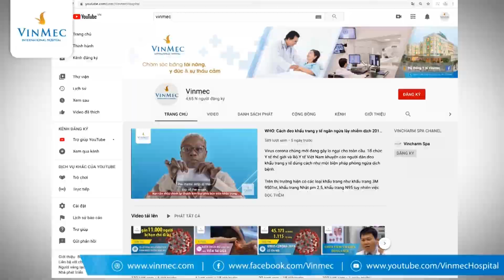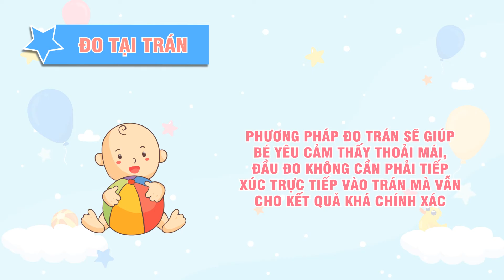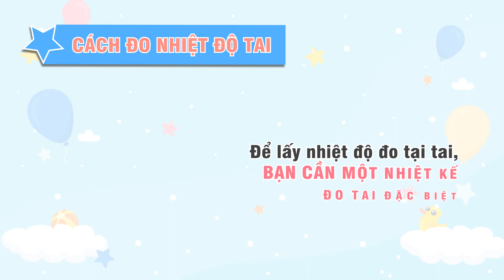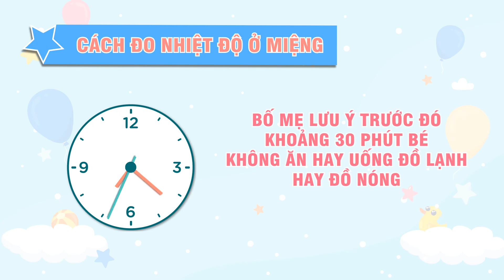Hướng dẫn đo nhiệt độ đúng cách cho trẻ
Một cơ thể khỏe mạnh duy trì nhiệt độ của nó trong một phạm vi hẹp bằng cách sử dụng các cơ chế cân bằng thân nhiệt. Phạm vi bình thường cho nhiệt độ cơ thể là từ 36°C - 37,5°C trong thực hành lâm sàng, đo thân nhiệt thường được thực hiện ở 3 vị trí:

Ở trực tràng: trong điều kiện bình thường dao động trong khoảng 36,3 - 37,1°C.
Ở miệng: thấp hơn ở trực tràng 0,2 - 0,6°C.
Ở nách: thấp hơn ở trực tràng 0,5 - 1°C, dao động nhiều song thuận tiện để theo dõi thân nhiệt bệnh nhân.

Mặc dù chúng ta có thể biết trẻ có nóng hơn bình thường hay không bằng cách sờ trán, nhưng chỉ có đo thân nhiệt cho trẻ mới có thể biết được nhiệt độ cơ thể chính xác ở trẻ nhỏ là bao nhiêu. Kết quả đo thân nhiệt cho trẻ có thể bị ảnh hưởng bởi cách đo nhiệt độ và các yếu tố môi trường khác.

Bất kể sử dụng loại nhiệt kế nào, việc đầu tiên và quan trọng nhất là cần đọc kỹ hướng dẫn sử dụng đi kèm với nhiệt kế trong lần đầu tiên sử dụng.

Một số hướng dẫn đo nhiệt độ đúng cách cho trẻ bởi các phương pháp khác nhau gồm:

Đo thân nhiệt cho trẻ ở miệng: Các bậc cha mẹ có thể sử dụng nhiệt kế đa dụng kỹ thuật số để đo nhiệt độ miệng cho bé. Các bước để đo thân nhiệt miệng bao gồm:

Cho trẻ uống một ly nước ấm, chờ trong 5 phút rồi tiến hành đo

Đặt nhiệt kế dưới một bên lưỡi của bé

Hướng dẫn trẻ giữ nhiệt kế bằng môi thay vì bằng răng và lưu ý trẻ phải thở bằng mũi.

Chờ đến khi nhiệt kế kêu bíp, báo hiệu quá trình đo đã hoàn tất thì lấy nhiệt kế ra và đọc giá trị nhiệt độ hiển thị ở màn hình kỹ thuật số.

Nhiệt độ trong khoang miệng của trẻ thường thấp hơn nhiệt độ cơ thể

khoảng 0,50C do đó nên cộng thêm giá trị này vào giá trị thu được của nhiệt kế để ước tính chính xác nhiệt độ cơ thể trẻ.

Nhiệt kế đo ở miệng

Cha mẹ có thể sử dụng nhiệt kế đa dụng kỹ thuật số để đo nhiệt độ miệng cho bé

Đo thân nhiệt cho trẻ ở nách: Đo thân nhiệt nách cho trẻ bao gồm một số công đoạn sau:

Đặt nhiệt kế vào nách của trẻ

Yêu cầu trẻ khép tay lại để giữ nhiệt kế cố định trong nách

Chờ đến khi nhiệt kế kêu bíp, báo hiệu quá trình đo đã hoàn tất, lấy nhiệt kế ra vào kiểm tra giá trị nhiệt độ hiển thị trên màn hình kỹ thuật số.

Thêm 10C vào giá trị nhiệt độ thu được để ước tính chính xác nhiệt độ của cơ thể

Đo thân nhiệt cho trẻ tại vùng nách là phương pháp tương đối dễ thực hiện, nhất là đối với trẻ nhỏ. Tuy nhiên cách đo này cũng kém chính xác hơn so với đo nhiệt độ ở khoang miệng.

 Đo thân nhiệt cho trẻ ở tai: Nhiệt độ tai trẻ được đo bằng một loại nhiệt kế đặc trưng, dành riêng cho việc đo nhiệt độ tai. Các bước đo thân nhiệt cho trẻ ở tai bao gồm:

Đặt một đầu mút bằng nhựa lên đầu nhiệt kế

Nhẹ nhàng đưa đầu mút vào bên trong ống tai của trẻ.

Chờ cho đến khi nhiệt kế kêu bíp, báo hiệu quá trình đo đã hoàn tất thì lấy nhiệt kế ra và đọc giá trị nhiệt độ được hiển thị trên màn hình kỹ thuật số.
Trong trường hợp sử dụng đúng loại nhiệt kế cũng như ống tai của trẻ không quá nhỏ và không có quá nhiều ráy tai, nhiệt kế đo tai có sai số khoảng 10C.

Đo thân nhiệt vùng trán:  Nhiệt độ vùng trán của trẻ có thể được đo bằng nhiệt kế động mạch thái dương. Đảm bảo trán của trẻ khô ráo hoàn toàn trước khi bắt đầu đo. Sau đó nhẹ nhàng quét nhiệt kế trên trán của bé. Kiểm tra kết quả đo thân nhiệt ở màn hình kỹ thuật số và đọc chỉ số nhiệt độ.
Khi đo thân nhiệt cho trẻ phát hiện nhiệt độ cơ thể trẻ quá cao hoặc sốt đi kèm với nhiều triệu chứng bất thường như co giật, phát ban,... các bậc phụ huynh nên nhanh chóng đưa con em mình tới các trung tâm y tế uy tín để được thăm khám, điều trị kịp thời.